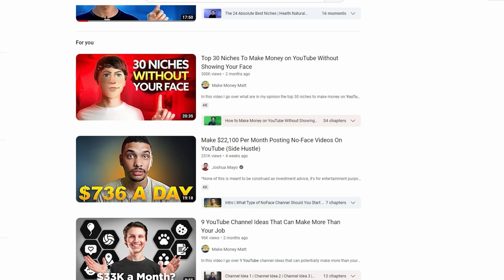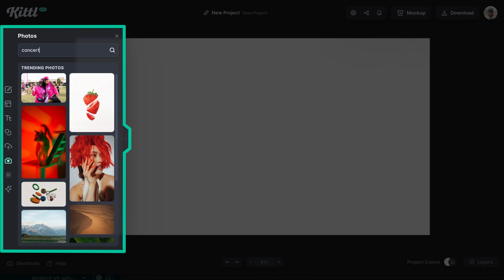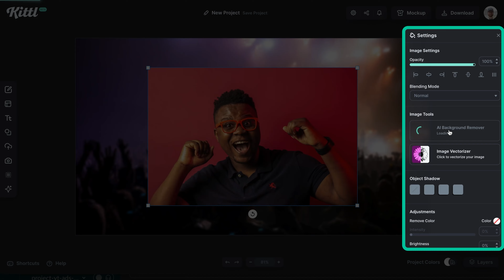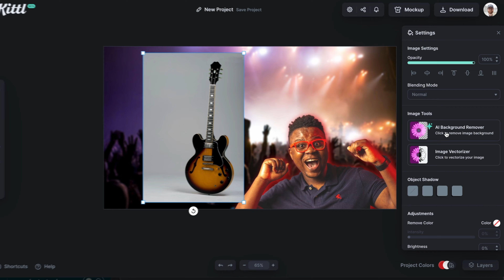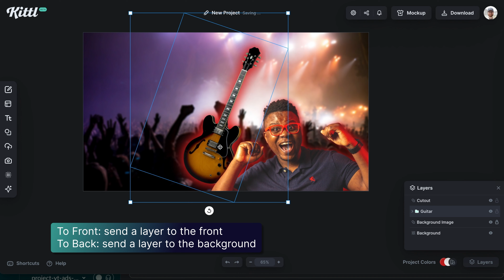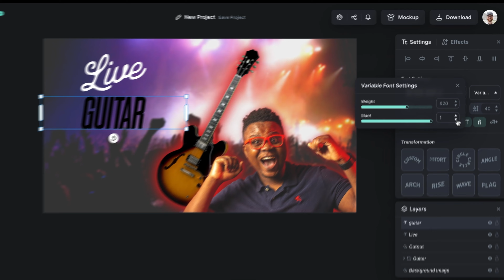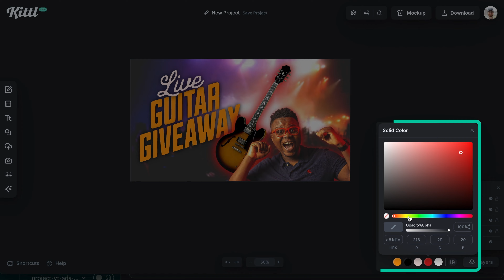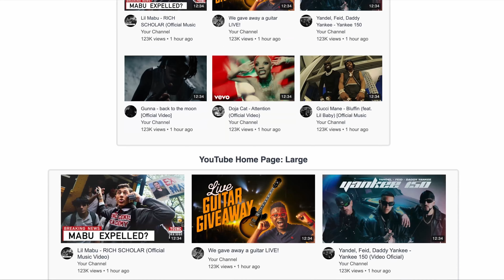How To Easily Make Attractive YouTube Thumbnails With Kittl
Sometimes it can be challenging to create a YouTube thumbnail if you aren't sure how to use specific design programs. And other times, you might be using a design tool that's too limited and stopping you from making the design that you want. So in this tutorial, I'm showing you how Kittl can help you create powerful and attractive thumbnails the easy way. So check it out! Then be sure to check out these other helpful details below.👇

🕰️ Timestamps For This Video:
0:00 An Easier Way To Make YouTube Thumbnails
0:50 Setting Up Your Size And Background
2:00 Choose An Exciting Or Intense Facial Expression
2:30 How To Add Glow To A Person Cutout
4:55 Tips For Placing Text On Your YouTube Thumbnail
6:30 How To Make Text Standout On A YouTube Thumbnail
7:55 A Helpful Way To Test Your Thumbnail

More about YouTube Thumbnails:
Having a stellar YouTube thumbnail is incredibly important for several reasons. Firstly, a compelling thumbnail grabs viewers' attention and entices them to click on your video among the sea of content available. It acts as a visual representation of your video's content, giving potential viewers a glimpse of what to expect. A well-designed thumbnail conveys professionalism, credibility, and quality, setting the tone for your video and encouraging viewers to engage with your content.

Additionally, a visually appealing and informative thumbnail helps with branding and recognition, allowing your audience to easily identify your videos amidst others. It's also crucial to consider that thumbnails are often displayed in search results and recommended videos, making them a crucial factor in attracting organic traffic to your channel.

Investing time and effort into creating an eye-catching thumbnail is a worthwhile endeavor that can significantly impact the visibility, click-through rate, and overall success of your YouTube videos.